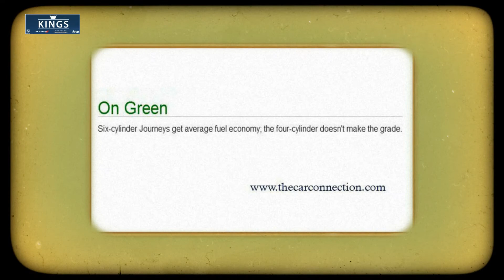2015 Dodge Journey Vehicle Review – Brooklyn Dodge Dealer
At Kings Chrysler Dodge Jeep Ram, it's not just about buying a car. It's about finding the right car in the greater Staten Island, Bronx and Jersey City area for YOU.  That means, we take the time to get to know you...your aesthetic preferences, your hobbies, and your driving habits.This is true regardless of whether you decide to lease or buy a new Jeep, Chrysler, Dodge or RAM. For, whether you're "together" two years or 20, Kings Chrysler Dodge Jeep Ram wants to make sure you never regret your decision. Kings Chrysler Dodge Jeep Ram even has your new Jeep, Chrysler, Dodge and RAM and used car financing covered. And, our state-of-the-art auto repair center is more than capable of meeting all or your routine maintenance and auto repair needs (e.g., oil changes, tire rotations, and alignments).

Kings Chrysler Dodge Jeep Ram
2286 Flatbush Ave

2015 Dodge Journey Vehicle Review – Brooklyn Dodge Dealer